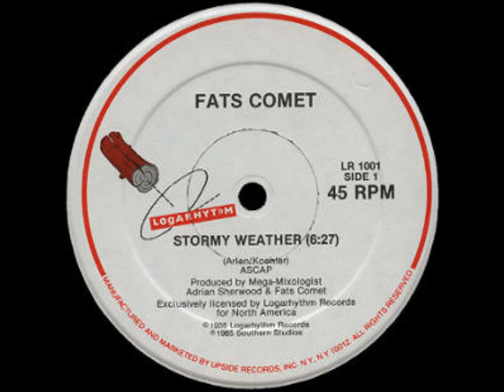Fats Comet - Stormy Weather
What is the source of the vocals sampled in this track?